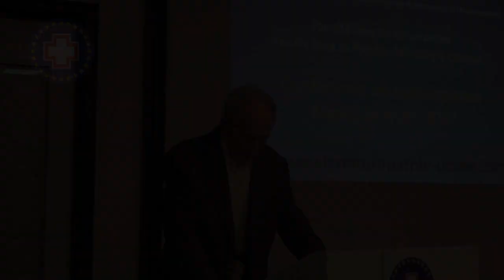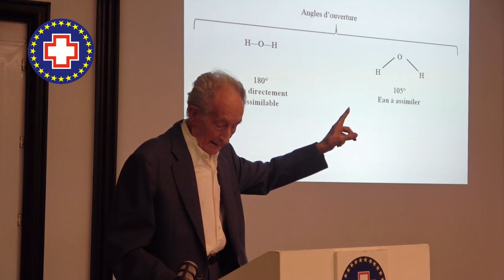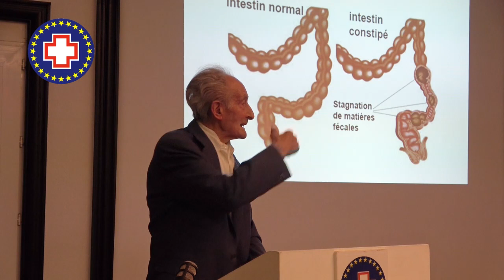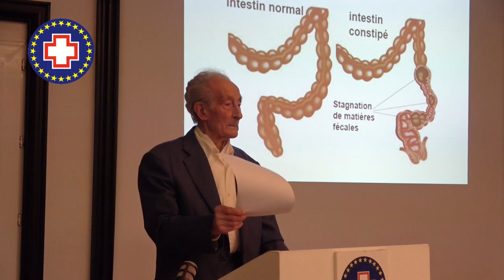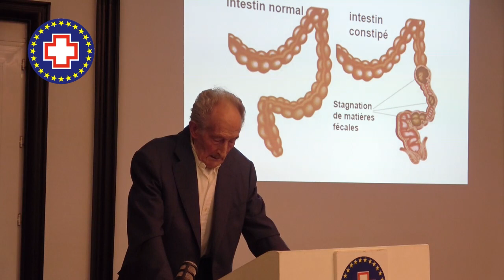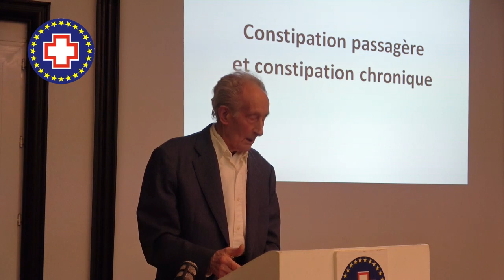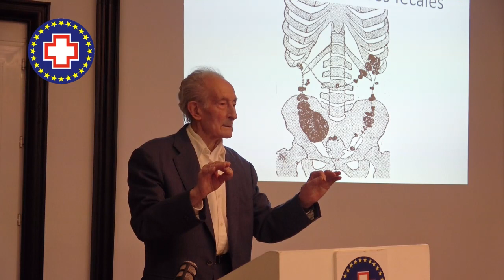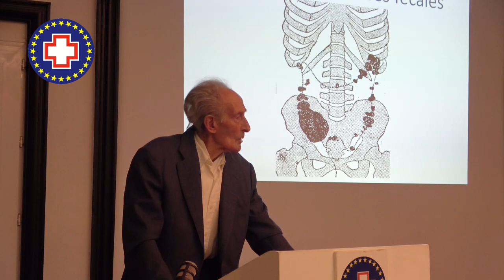La constipation - Prof. G. Jauvais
Conférence UCSHE 26 mars 2022